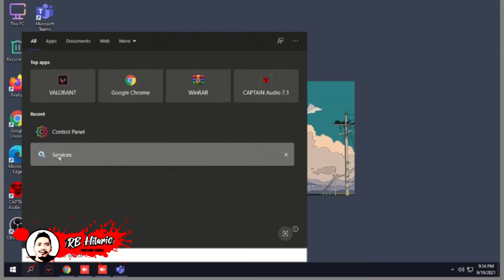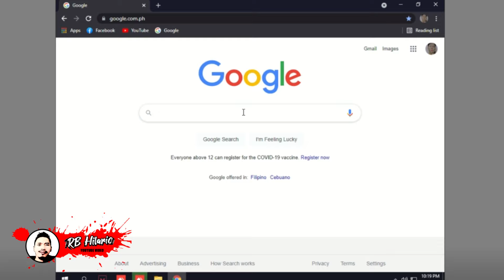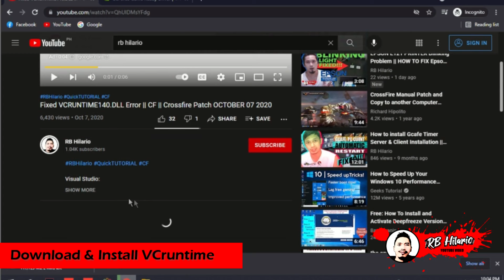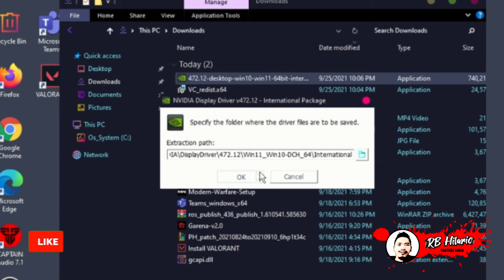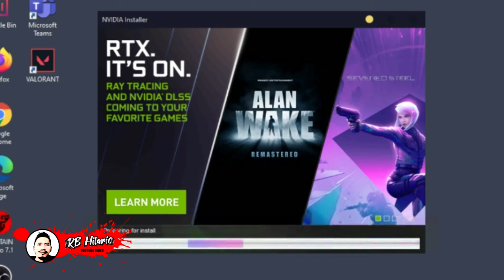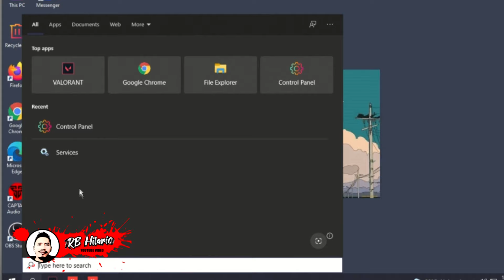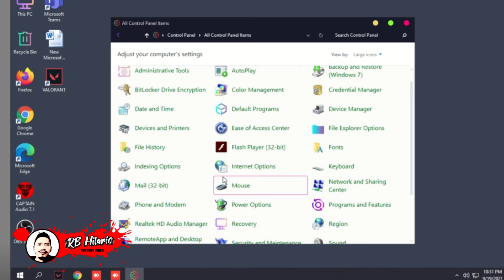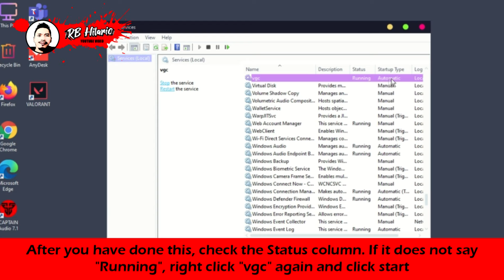How to FIX Graphics Driver CRASHED | All Crashing Issues Fixed | Crash on Startup | Stuck On Loading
Thanks!..